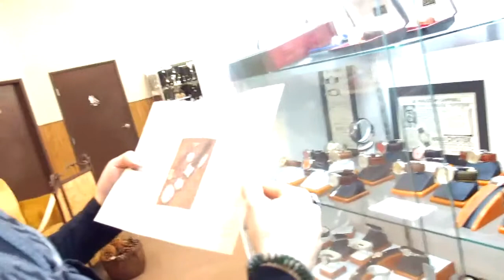Del Mar_0421_4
Del Mar_0421